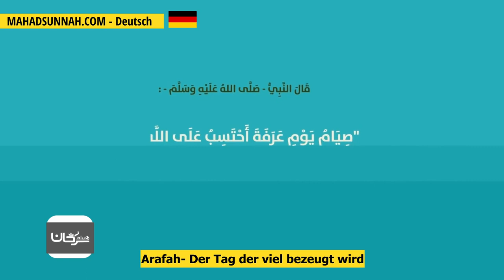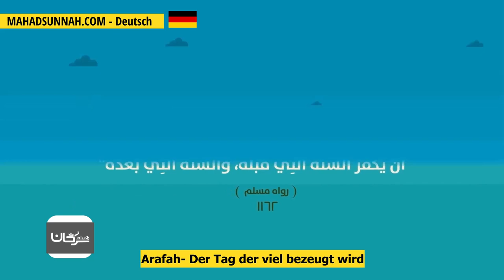Arafah Der Tag der viel bezeugt wird عرفة ذالك يوم المشهود